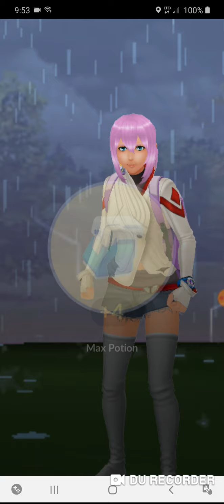Pokemon Go Team Rocket Raid #1839 - Danny the Man Parker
My REDDIT Join Me

Leasburg, Missouri
65535

Thanks